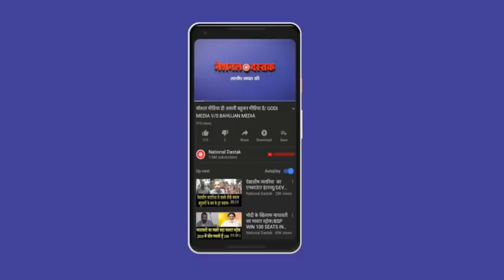सीनियर पत्रकार का बड़ा खुलासा/SENIOR JOURNALIST BIG EXPOSE ON MODI